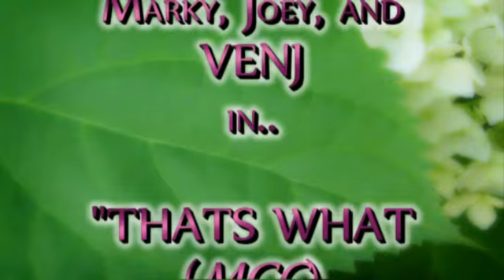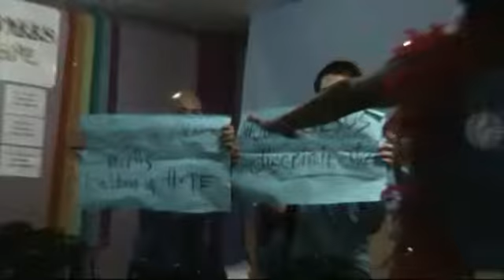"Thats what friends Are For"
MCC QC in the Philippines, 4th year anniversary musical, with this beautiful musical piece by Venjohn, that shows all are welcome at Metropolitan Community Churches around the world. To the GLBT Youth around the world being bullied for your sexual orientation...we say...IT GETS BETTER!!!
Filmed by Shane Andersen at MCC Good Shepherd (Sydney) September 2010.